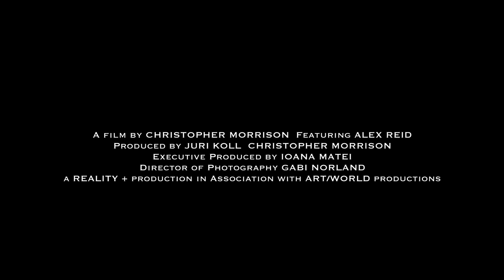The Bellwether - Official Trailer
This is the latest updated Official Trailer for The Bellwether. Expanded Score! Uploaded 2/1/19.